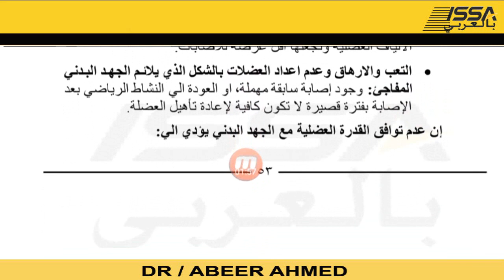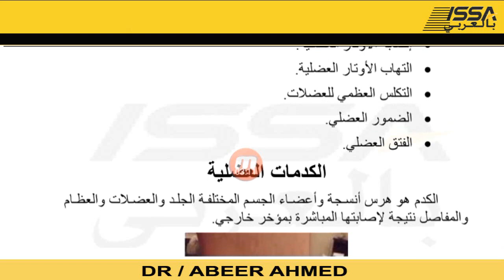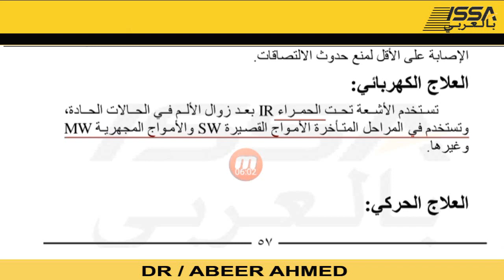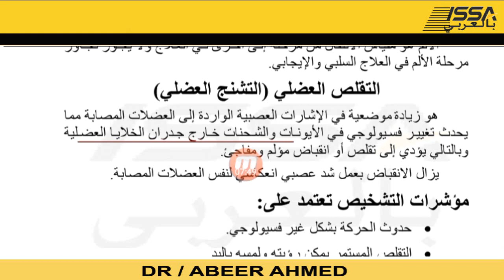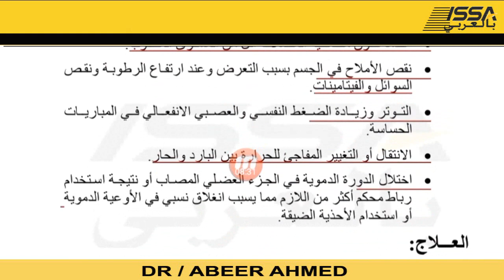شرح الاصابات الرياضية ؟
كورسات رياضية
شرح وترجمة كورسات رياضية ISSA/NASM /Ace
  احنا بنقدملك الترجمة المعتمدة والشرح  للكورسات الرياضية بالعربي والانجليزي - ترجمة باللغتين العربية والانجليزية وده لجميع كورسات المدرب الشخصي
دورات المدرب الشخصي  هتفتح لك الطريق للعمل في اكبر الجيمات والمراكز الرياضية، كما تؤهلك لفرصة عمل بالخارج .
سجل الان 📲
ــــــــــــــــــــــــــــــــــــــــــــــــــــــــــــــــــــــــــــــــــــــــــــــــــــــــــــــــــــــــــــــــــــــــــــــــــــــــ
ــــــــــــــــــــــــــــــــــــــــــــــــــــــــــــــــــــــــــــــــــــــــــــــــــــــــــــــــــــــــــــــــــــــــــــــــــــــــ
هتتعلم في قناتنا:
اسماء التمارين بالانجليزية. الطريقة الصحيحة للتمارين. الاداء الصحيح للتمارين للمبتدئين . شرح الاناتومي. تغذية الرياضيين . ازاي تبقي مدرب شخصي . اعداد مدربين . مدرب جيم . كمال الاجسام . دورات تدريبية مجانية. شروحات . شهادات.ISSARABIC . بالعربي . مدرب رياضي بالجيم.FITNESS TRAINER . PT . CPT .GYM . CFT . CPT 7 . NUTRITION .اسرار المدرب الناجح